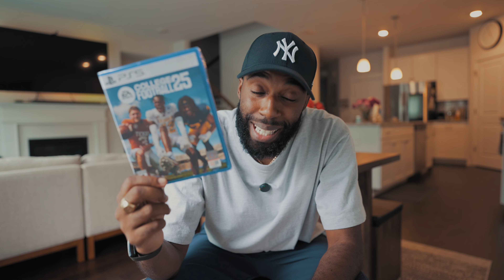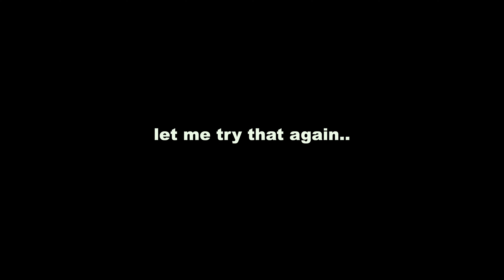This brought back so many memories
I never imagined a game would bring back so many great memories. I preordered College Football 25 and it finally came in. I shared my thoughts on why this game meant so much to me growing up.